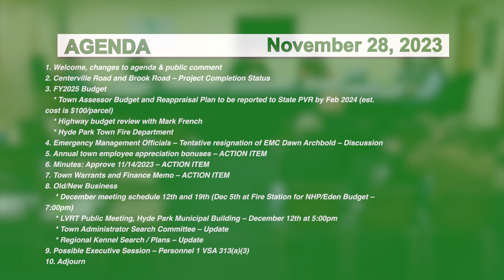Hyde Park Selectboard 11/28/23